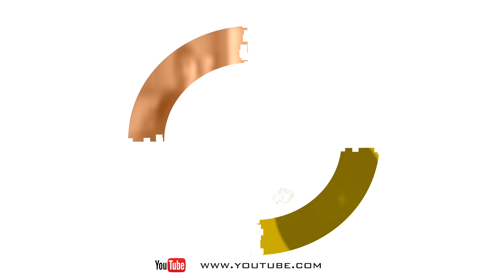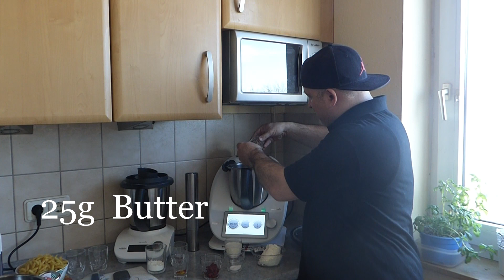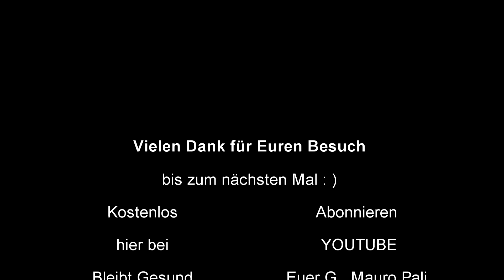Thermomix Hähnchen Rahmgulasch mit Nudeln